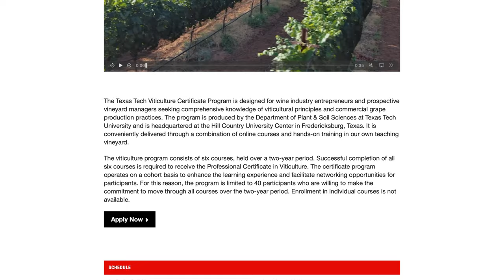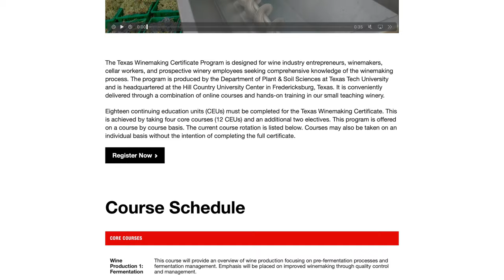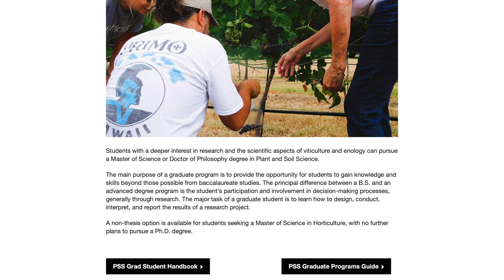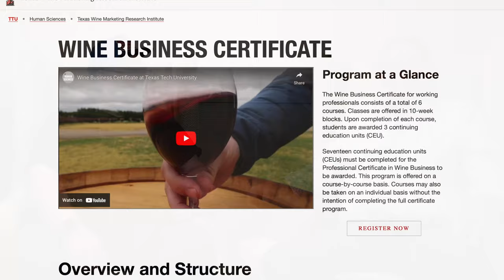Interview - Kirk Williams - Dept. of Plant & Soil Science - Texas Tech - Episode #156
Are you interested in becoming a winegrower? Or even a winemaker? Or how about being the numbers person at a winery? I say down with Kirk Williams Senior Teacher at the Departmen of Plant & Soil Science at Texas Tech University during the 2024 Texas Hill Country Winery Symposium. We focus on the viticulture side of things and the programs Texas Tech has to offer. Tech is a leading university here in Texas for the wine industry. Being based in Lubbock, TX, they are in the heart of the Texas High Plains AVA. They also have a campus in the heart of the Texas Hill Country AVA in Fredericksburg, TX. Come check out the great info Kirk has about their programs!

Link for the show:

Texas Tech University Department of Plant and Soil Science - Viticulture and Enology